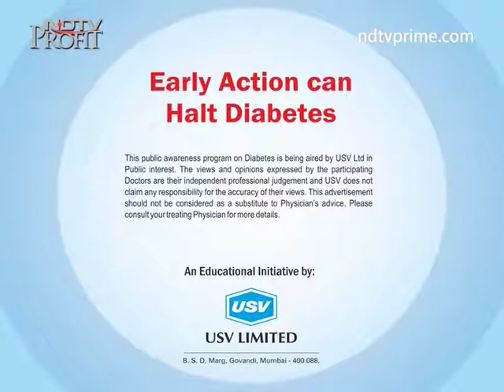Dr Abhay Kumar Sinha 2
Physician, Patna